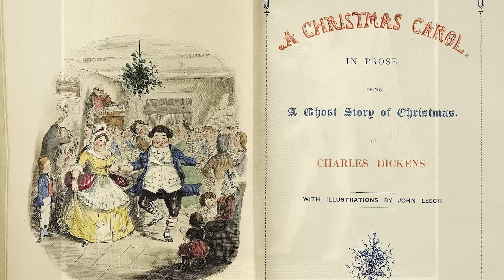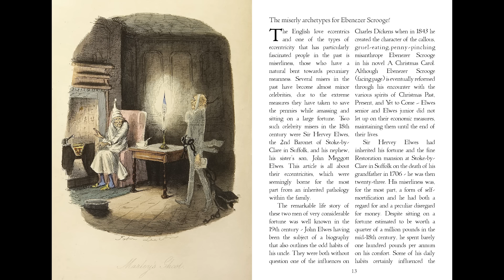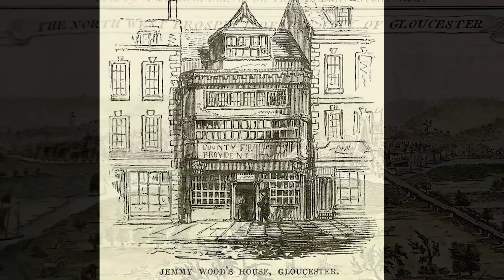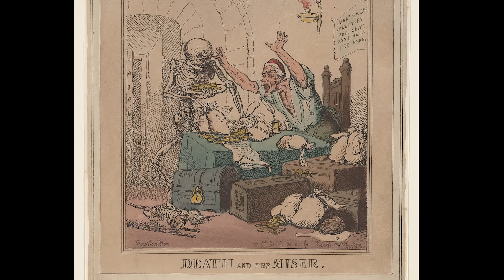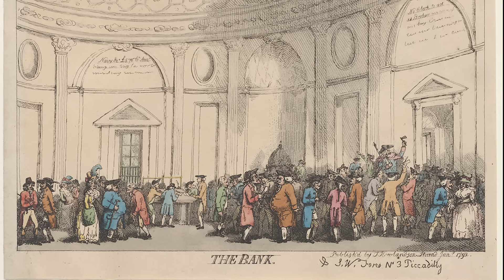Is this the real Ebenezer Scrooge - The Life of Jemmy Wood, the Gloucester Miser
In 1846 Charles Dickens publishes the famous novel a Christmas Carol, which describes the behaviour of a miserable old miser called Ebenezer Scrooge, who is hugely wealthy and very mean, and his eventual reform and redemption and his acceptance of the spirit of Christmas in his heart.  It is a heartwarming story that still resonates today.   England at the time of Dickens was good at producing eccentric characters and had its fair share of real-life- Scrooges, misers and misanthropes, and the general public was fascinated with them.  In the character of Scrooge Dickens distilled some of the worst traits of the best-known English misers.  In this series of videos, I am going to explore with you the stories of a number of the more well-known English misers to see how they influenced Dickens' work.   In this first video, I want to introduce you to Jemmy Wood, the miser of Gloucester, one of the wealthiest men in early 19th-century England but a man who like Scrooge was 'squeezing, wrenching, grasping, scraping, clutching, covetous, old sinner!'   It's a great story, but not very heartwarming!

I produce these videos on a shoestring with old equipment, I do it as I am passionate about the subject, and teaching about these things is part of my vocation and ministry.  Do you enjoy my content, would you consider supporting me financially? It will be gratefully received and will help me make more content and support me as improve the quality of the content I offer: